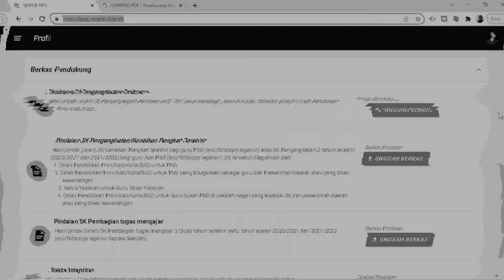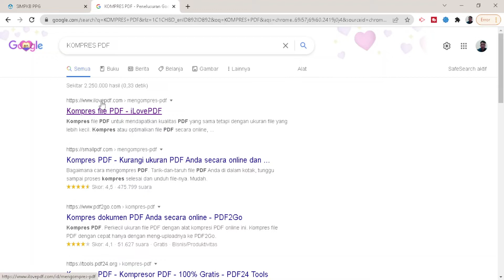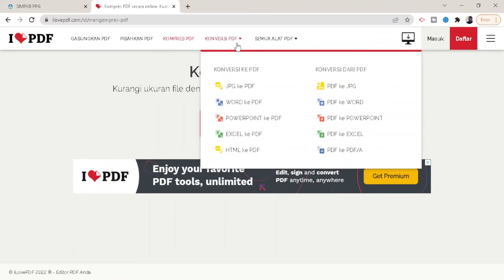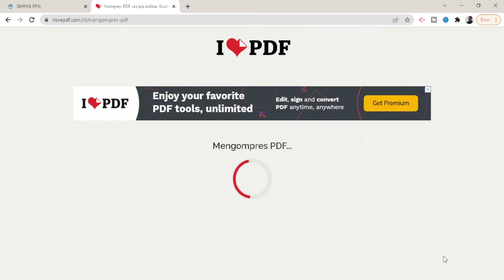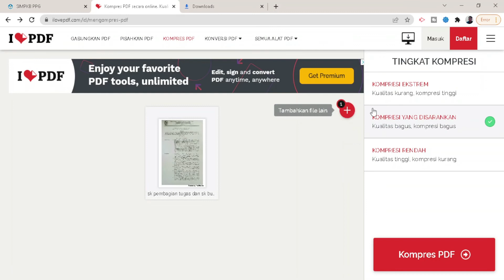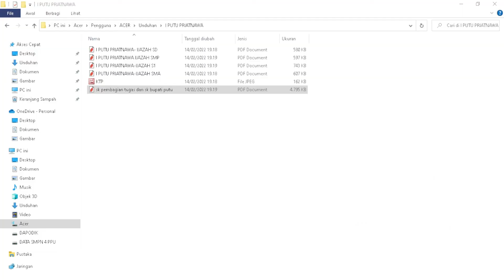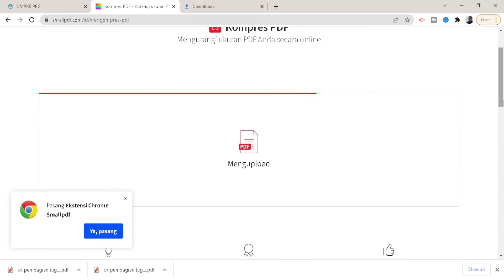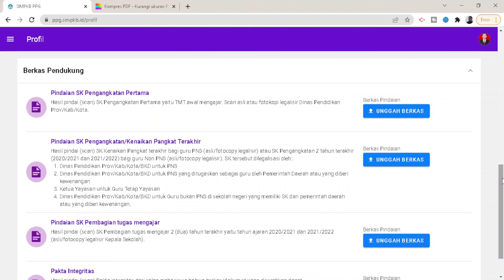CARA MENGECILKAN UKURAN FILE PDF BERKAS PENDUKUNG PPG DALAM JABATAN TAHUN 2022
Follow Gede On Social Media !